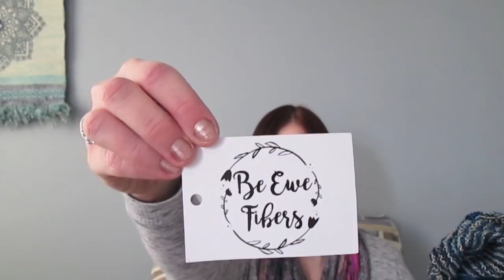MollyKleinDesign Podcast Ep.7 Fiber Friends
Thank you so much for joining me for the 7th episode of the MollyKleinDesign Podcast! In this episode I chat about my first vending experience at the Greencastle Fiber Event, meeting so many amazing fiber friends, the release of my newest shawl design 'Mondays at the Library' as well as a sneak peek of a design in progress!
FO's, WIP's, new treasures, and lots of chatter of course!
You can find me:
and Ravelry!
Happy crafting all :)